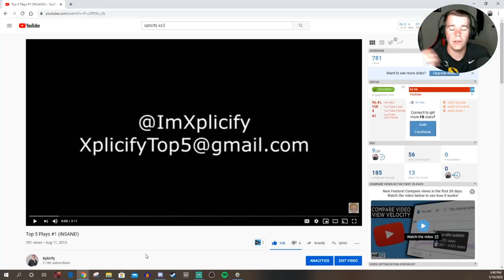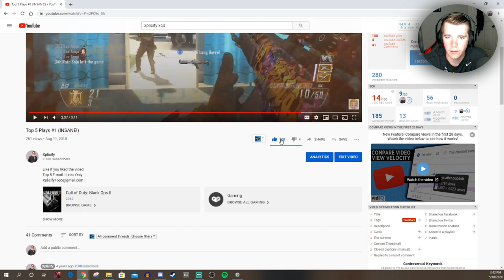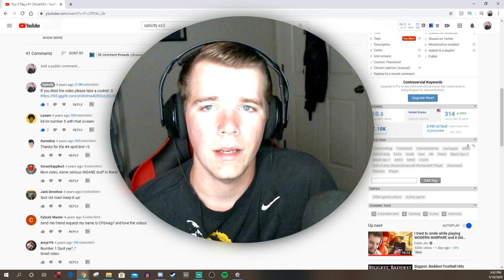If I brought back my TOP 5 would you participate?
I hope you enjoyed If I brought back my TOP 5 would you participate? Help me get to 3K!!!

Or My Twitter: @Tylerdasloth or Instagram: @Tylerdasloth